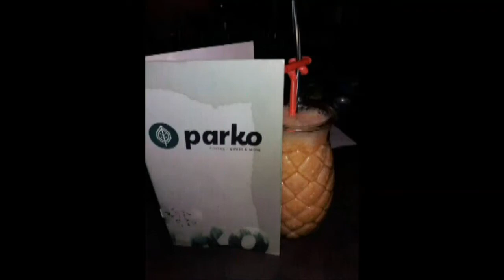Parko Coffee+Sweet & More- Πλατεια Αγιου Πετρου στο αργοs..